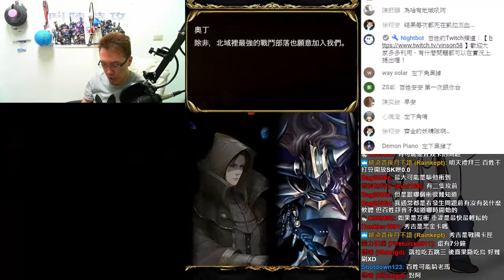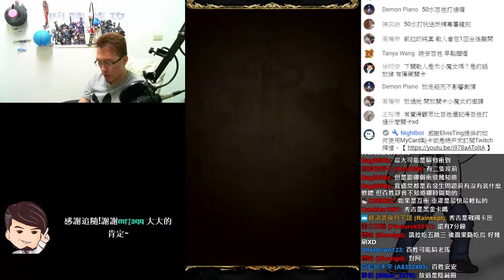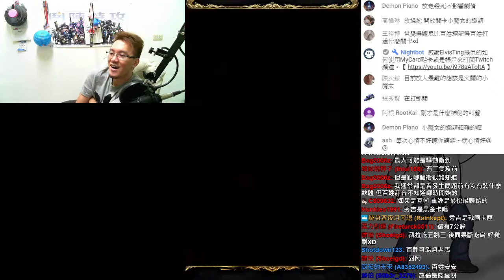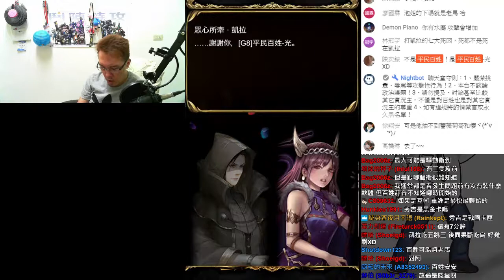【神魔之塔】英靈時代《前往最強的部落》觸發隱藏關小魔女的邀請【平民百姓攻略】